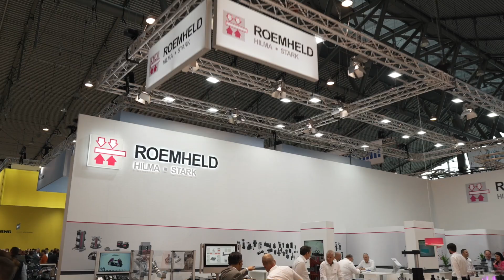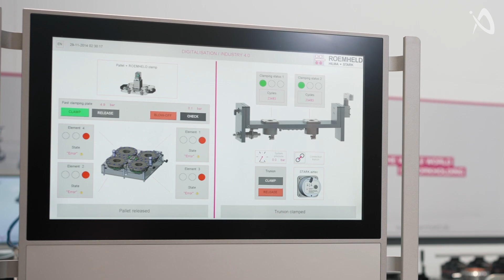VOICE of CNC bei ROEMHELD - EXPO INSIGHTS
Roemheld zeigte auf der AMB innovative Produktneuheiten im Bereich Spannelemente, der Integration von Sensorik und Automationslösungen.

Im Gespräch mit Andreas Lotz, Vertriebsleiter international, konnte VOICE OF CNC einen kurzen Blick auf die wichtigsten Innovationen werfen.

Als Weltneuheit präsentiert Roemheld ein kleines hydraulisches Spannelement für die Werkstückspannung in kleinen Taschen.
Die Zustandsüberwachung im Prozess ist für einen effizienten und sicheren Prozessablauf von großer Bedeutung. Dies wird durch die Integration von Sensorik in die Nullpunktspannsysteme unterstützt.
Schließlich stellt Roemheld eine automationsgerechte Spannstocklösung für die Integration in vollautomatische Prozesse in der Bearbeitung oder Montage vor.